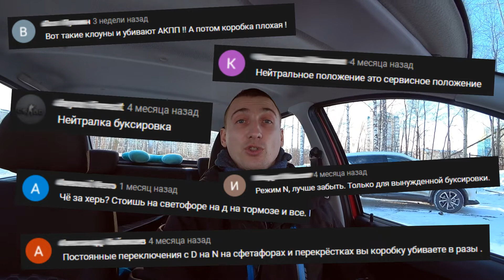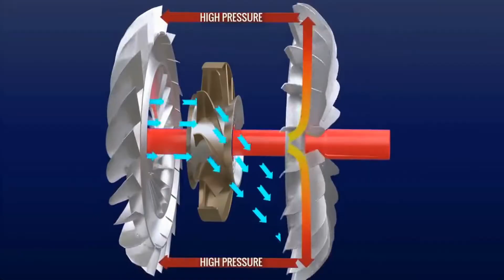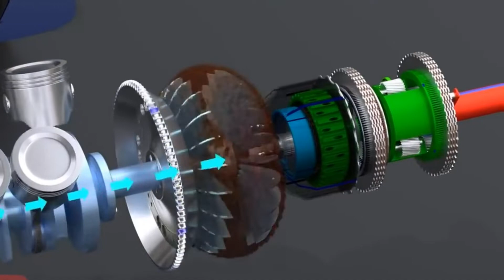Можно ли переводить АКПП в режим нейтраль "N" на светофоре.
Попробуем разобраться что же будет если пользоваться режимом нейтраль (N) в Автоматической Коробке Переключения Передач на долгих светофорах. Как не убить свою коробку?

0:00 В чём суть?
1:58 Что такое гидротрансформатор
3:41 Почему нельзя включать N
4:14 Как АКПП перегревается в D "на тормозе"
5:46 Вывод